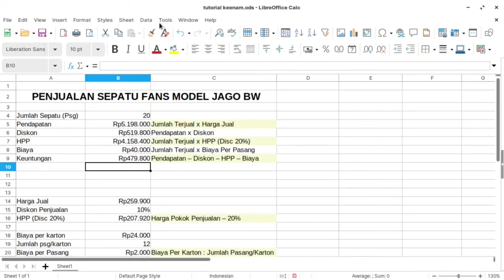Tutorial LibreOffice Calc Indonesia - Arithmetic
Video lanjutan seri pelatihan LibreOffice Calc bahasa indonesia. Video ini membahas cara perhitungan aritmetika dasar pada LibreOffice. Video ini memberi contoh menghitung keuntungan dari penjualan sepatu Fans. Selamat belajar.

Video ini bebas didowload dan disebarluaskan (Diupload ulang) dengan memberikan atribusi kepada pembuat dan pihak yang terkait.